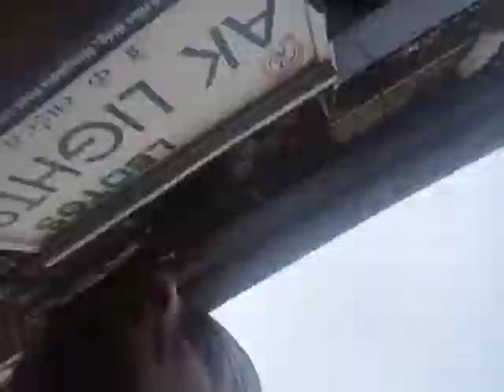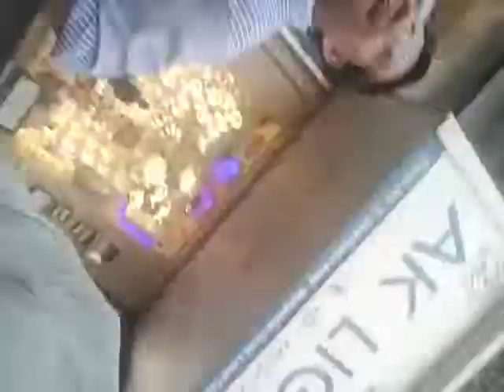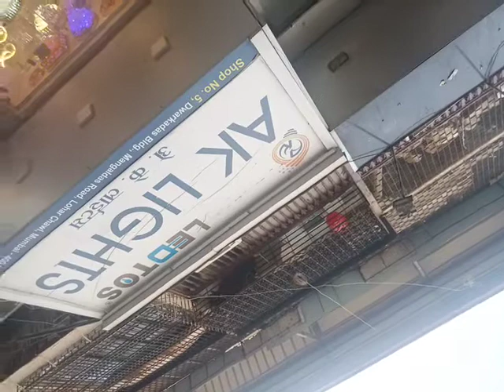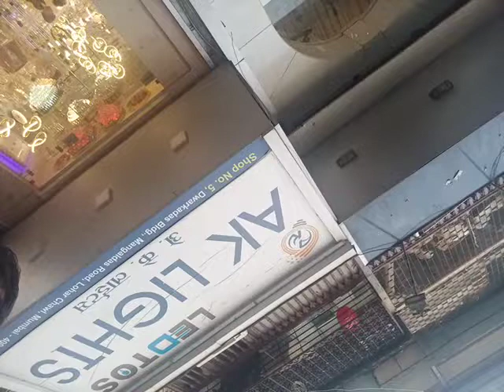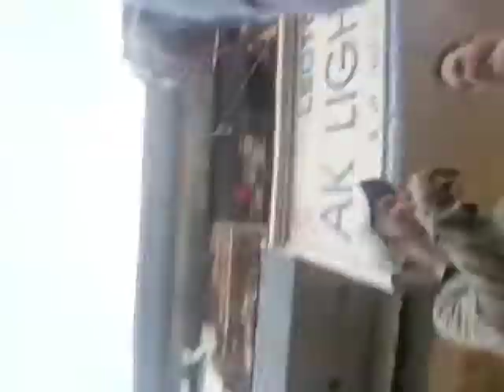BEFORE & AFTER VERIFY RAVI BMC NOW ALSO SUCCEED IN MAKING MISLEAD CRIME UNIT 2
PLEASE LET ME KNOW THAT IF IM WRONG SO PLEASE LET ME KNOW WHERE I'M WRONG AND IS IT WRONG TO EXPOSE SUCH PEOPLE'S WHO ARE TRYING TO MAKE THEIR OWN PROPERTY WHICH IS WAQF IF ANY SINGLE PERSON CAN BE MAKE ME GUIDENCE WHAT IS WRONG AND WHAT'S THE MATTER PERTINENT TO AND IF IM IN ANY UNFAIR MOVE PLEASE ANY ONE CAN CALL ME OR CONTACT ME I WILL COME TO YOUR DOOR TO KNOW THAT WHAT IS WRONG IF IM MAKING EXPOSE

1-WHO HAS TRIED TO MAKE WAQF BOARD PROPERTY IN THIER OWN TITLE AVIDANCE ATTACHED

2- A PERSON WHO IS INVOLVED IN HAFTAWASULI RACKET WHO'S BOSS WAS EXPOSE BY ME FOR WHICH I HAVE MADE MY OWN LIFE IN DANGER FOR ROAD HAWKERS FROM DAILY 140 RS IS COLLECTING IS IT JUSTICE

3- ALL THE  EVIDENCE IS THERE WHERE ASIF IS DONE CONFESSION OF SUCH WORDS THAT HE IS ACCEPTING HE IS WRONG

4- IM A HUMAN RIGHTS COMMISSION ACTIVIST, WHERE THE PLEDGE OF PROTECTION OF HUMAN RIGHTS LIFE LIBERTY IS OUR RESPONSIBILITY AND FOR NOT MY PROSNAL A SINGLE BENIFIT IN THIS BUT I HAVE SUFFERED DUE TO ASIF MAKE ME PROMISE THAT HE WILL TALK AND MAKE 50 RS PER DAY PER HAWKER BUT HE HAS NOT FULL FIL HIS PROMISE EXCEPT A ROAD PEOPLE'S GOODS AND THEIR STALLS AND HAND CART PICKED UP IS IT JUSTICE PLS GUIDE REQUESTED TO EACH WHOMSOEVER IS READING

THE YELLOW PRESS INTERNATIONAL SOCIAL MEDIA NEW'S PLATFORM

THE YELLOW PRESS YOUTUBE CHANNEL

Warm Regards Warees Ali Sayyed

INTERNATIONAL HUMAN REIGHTS COMMISSION ACTIVIST

CITIZEN REIGHTS PUBLIC NEW'S
REGD, WITH REGISTRAR OF NEWSPAPER FOR INDIA,
MINISTRY OF INFORMATION & BROADCASTING

REG/COM/IND/1841231/Sayyed, Warees Ali@YELLOWPRESS